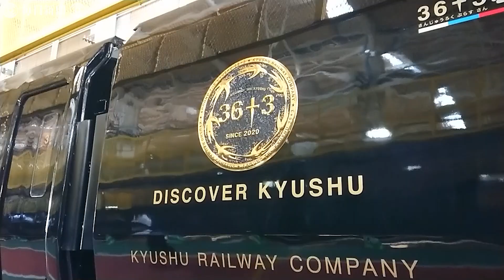JR九州が新観光列車「36ぷらす3」公開 コンセプトは「走る九州」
JR九州は29日、新しい観光列車「36ぷらす3」の車両を北九州市で公開した。黒を基調にした外観で、福岡県の伝統工芸や畳を使った和風でモダンな内装が特徴。10月16日に運行開始する。【撮影・石田宗久、徳野仁子】2020年9月29日公開